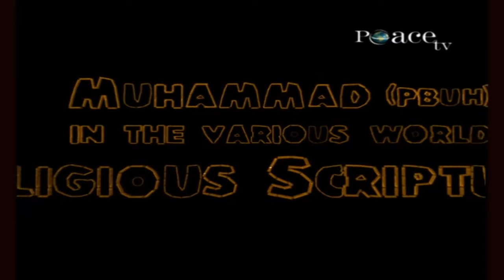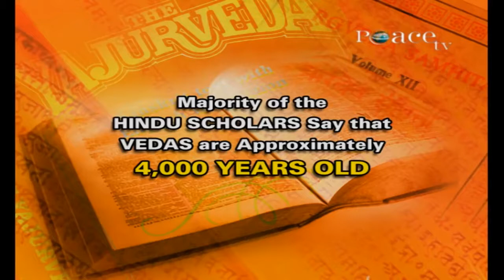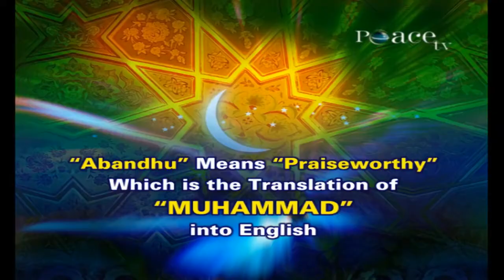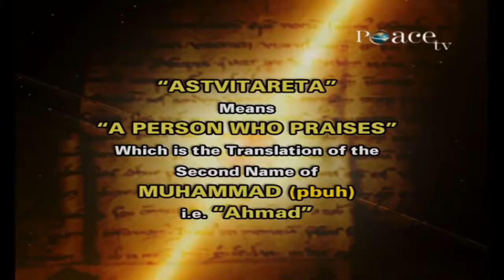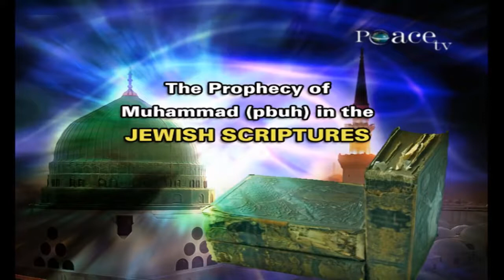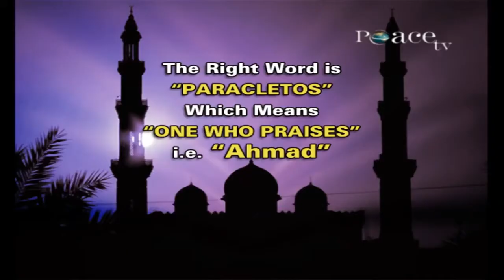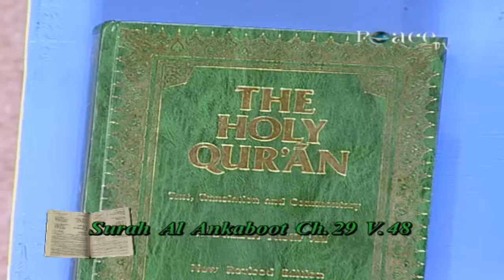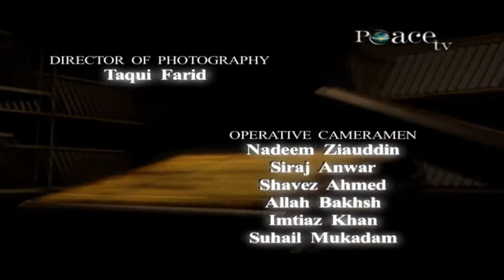ZAKIR NAIK - MUHAMMAD (pbuh) IN VARIOUS WRLD RELIGIOUS SCRIPTURES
Muhammad pbuh in the Various World Religious Scriptures   Dr Zakir Naik   Full Lecture